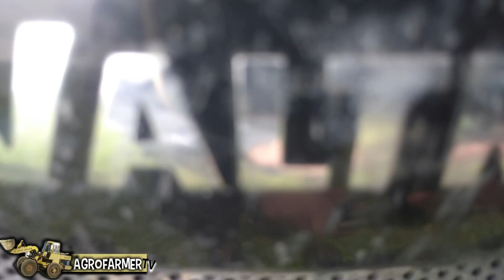Sianokiszonka 2020🚜 Róż-Pol Różanna 🚜 Wielkopolska 🚜 AgroFarmerTV 🚜 Hit!!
Zostaw suba,łapkę w góre oraz komentarz.
Witam was w kolejnym filmie na moim kanale.
W dzisiejszym filmie możecie zobaczyć koszenie,zgrabianie,prasowanie oraz zwożenie  czyli sianokiszonka w Gospodarstwie Rolnym Róż-Pol Różanna.
W filmie wystąpili:
- Ursus 1614
- 2x platforma do bel
-Case 125 Maxxum
-Prasa Lely Welger rp-445
-Kosiarka Claas Disco 3150
-Zgrabiarka Krone Swadro 1401
-Steyr cvt 6130
-Massey Ferguson 6495 Dyna6
-Valtra T190

Ścieżka dźwiękowa nie jest moją własnością i nie roszczę sobie do niej żadnych praw autorskich.Film ma charakter edukacyjny i nie czerpie z niego żadnych korzyści finansowych.
Pozdrawiam :D